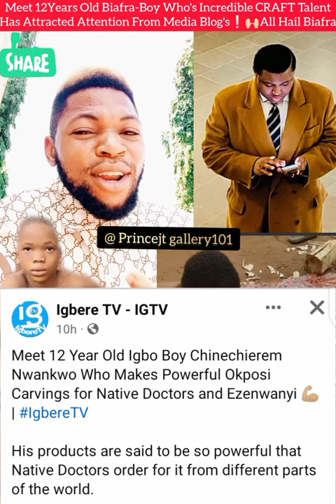Meet 12Year Old Biafran Boy Chiemerie Nwankwo With Creative Talent !!!💚🖤❤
Pls Anybody that Knows Him Should tell Him To drop His Acct Details Here, I & my team Have a CashGift token for Him✔

All Must Hail Biafra🙌🏻